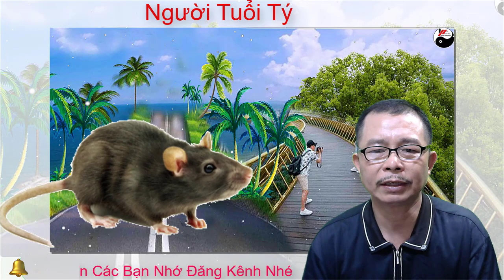Tóp 3 Con Giáp Cần Đề Phòng Tiểu Nhân Đâm Sau Lưng Trong 3 Tháng Tới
Tóp 3 Con Giáp  Cần Đề Phòng Tiểu Nhân Đâm Sau Lưng Trong 3 Tháng Tới 3 tháng tới, 3 con giáp sau vô cùng vất vả vì bị tiểu nhân quấy phá Xem Xong Nhớ Đăng Ký Và Bình Luận Nhé